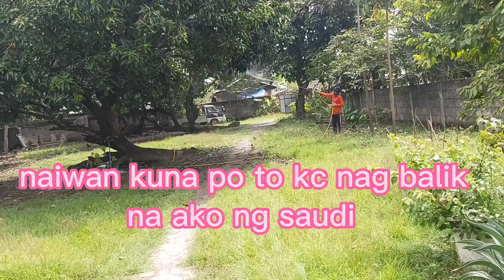Pina spry han ko ng pampabunga ang aking mga puno ng mangga.